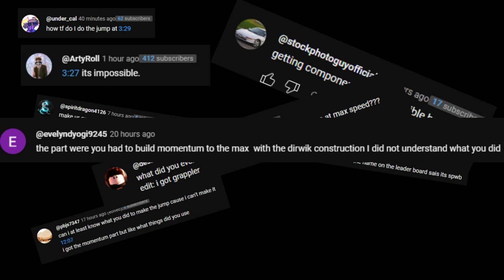HOW TO GET GRAPPLER IN PARKOUR REBORN *MOST EASIEST WAY YET*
In this video i will be showing you all the locations of the grappler peices and how to get to them in the easiest and possibly the fastest way (This video has been broken down into steps that are easily followable)

cya on december 8th

 / spwb